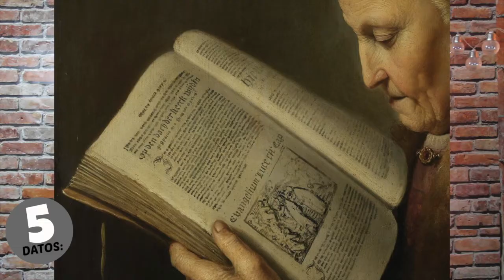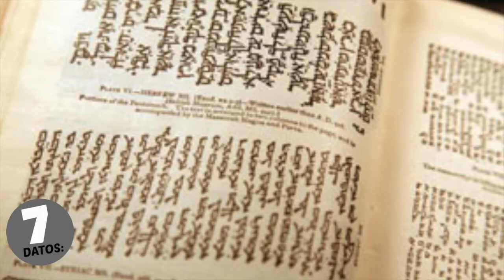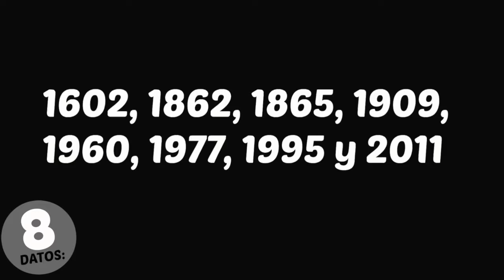10 Datos sobre: La Biblia Reina valera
Disfruta de nuestro nuevo bloque titulado: 10 Datos. donde conoceremos y aprenderemos de los personajes de la Biblia, Dios y la historia en poco tiempo.

Tema de hoy 10 Datos sobre: La biblia Reina Valera